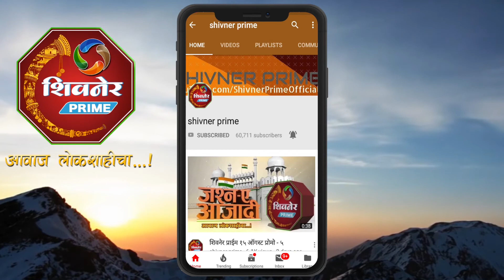शिवनेरीवर अडकलेल्या दोन पर्यटकांना वनविभागाच्या कर्मचाऱ्यांनी दाखवला मार्ग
जुन्नर येथे शिवनेरी किल्ल्यावर साखळदंड मार्गाने जात असताना ऐरोली नवी मुंबईचे पर्यटक महेश पवार, बलदलापुरचे स्वप्निल मोरे चुकुन लेण्य‍ांकडे गेल्याने किल्ल्यावर जाण्याचा मार्ग सापडत नसल्याने अडकले होते.
अडकल्यानंतर त्यांनी पुणे येथील गार्डियन गिरीप्रेमी रेस्क्यु टिमला फोन केल्यानंतर या रेस्क्युटिमचे डाॅ.मोरे यांनी जुन्नर वनविभागाचे धामणखेलचे वनरक्षक टी.ए.जगताप यांना फोनवरुन माहिती कळवताच वनविभागाचे वनाधिकारी के.आर.दिघे,
वनपाल एस.यु.गायकवाड, वनरक्षक टी.ए.जगताप हे घटनास्थळी पोहचले व त्यांनी अडकलेल्या दोन तरुण पर्यटक‍ांना योग्य मार्ग दाखवत मार्गदर्शन केले.
वेळीच घटनास्थळी पोहचुन मार्गदर्शन केल्याबद्दल पर्यटकांनी वनविभागाच्या कर्मचार्‍यांचे आभार मानले